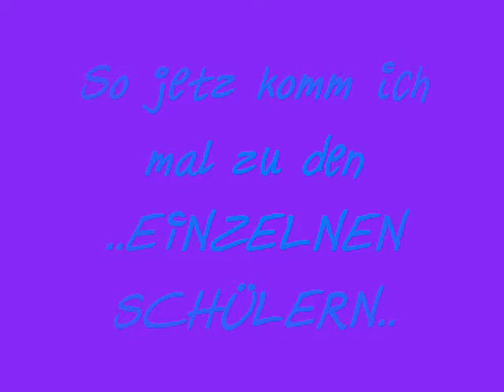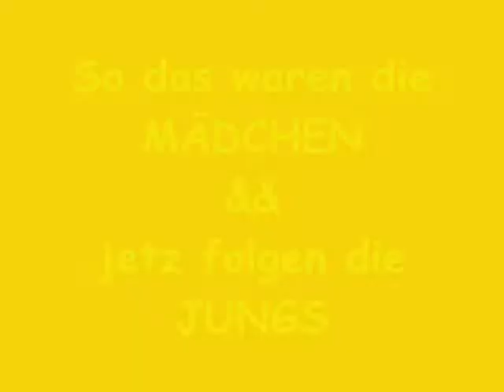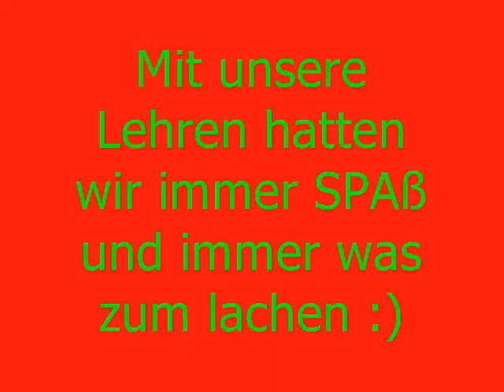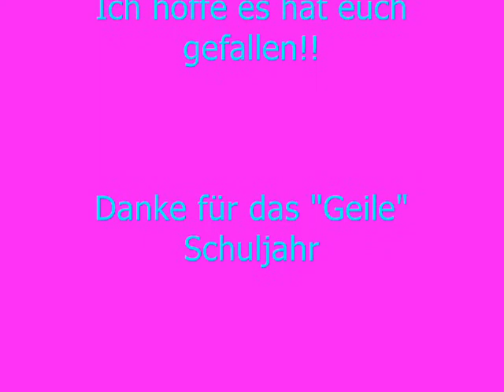KLASSE R9_.wmv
Schuljahr 09/10 der Klasse R9
HS Ulrich Schmidl